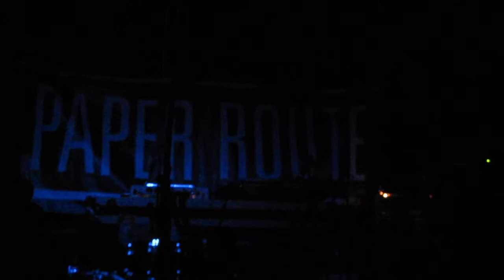Paper Route - Letting You Let Go 6/21/12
Paper Route performing "Letting You Let Go" live at Mercury Lounge in New York City, NY on 6/21/12.